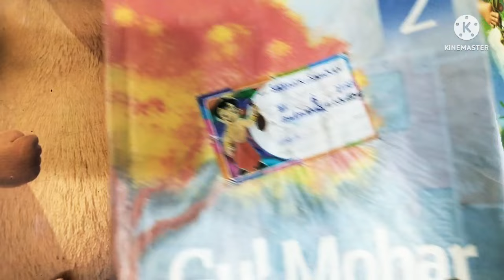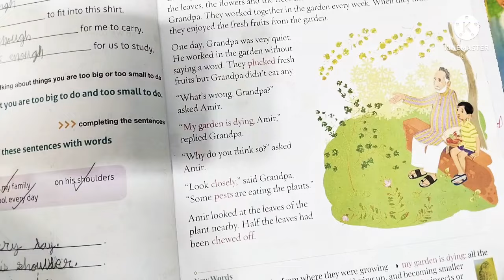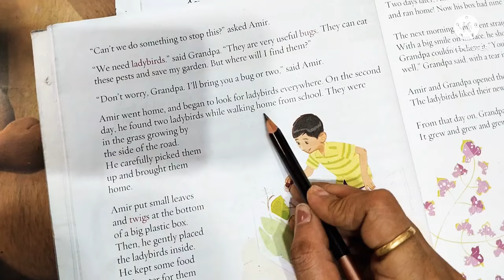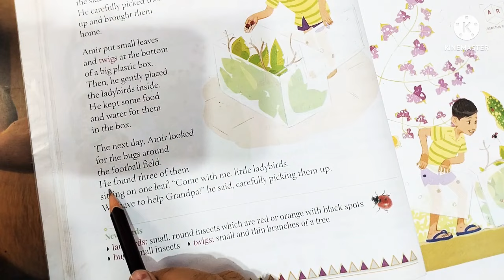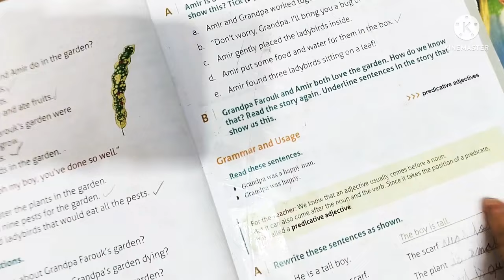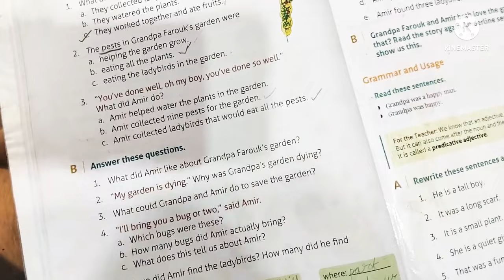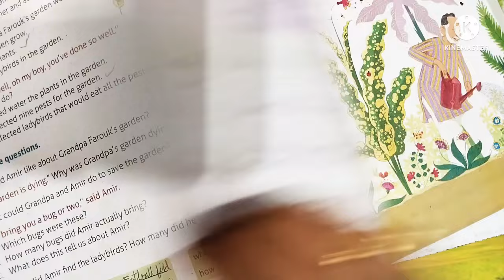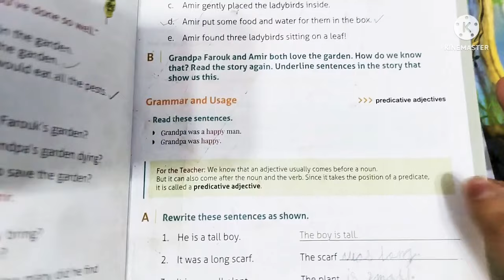Grandpa Farouk's garden chapter 2// Class 2 gulmohar chapter 2 // class 2 english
gulmohar,English,English for class 2,class 2 cbse,English for class 2// Grandpa Farouk's Garden

👉Please follow me on:--
Class2 gulmohar